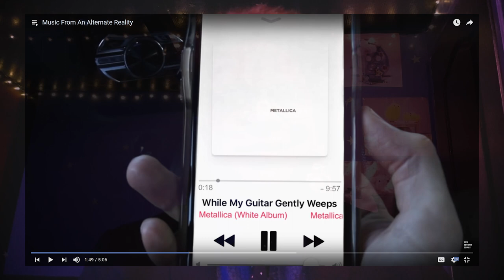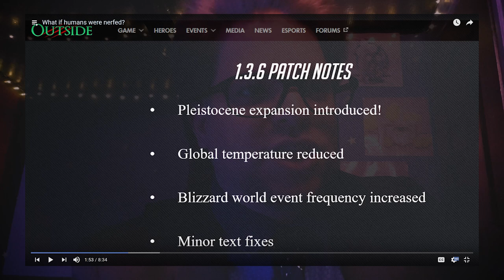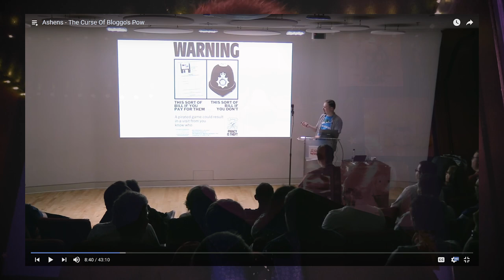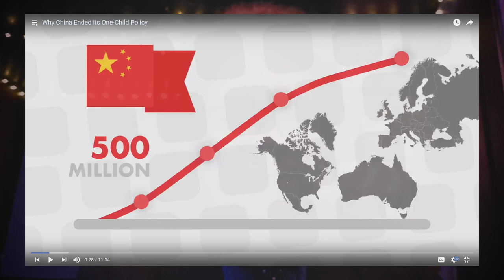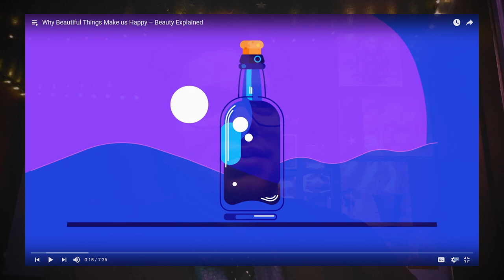Top YT Videos sep/oct 2018